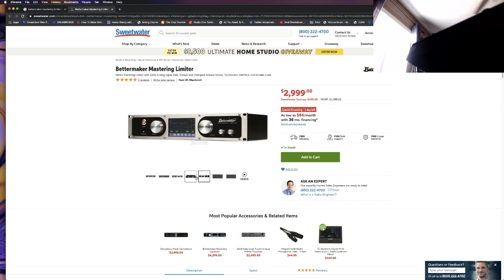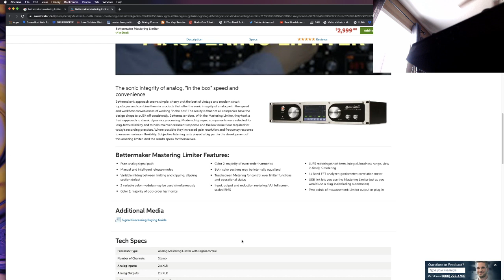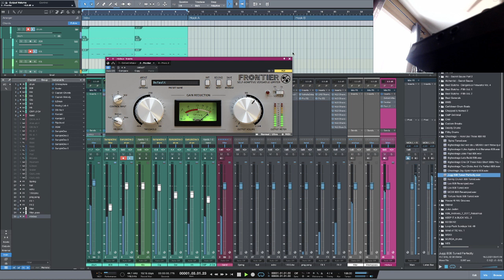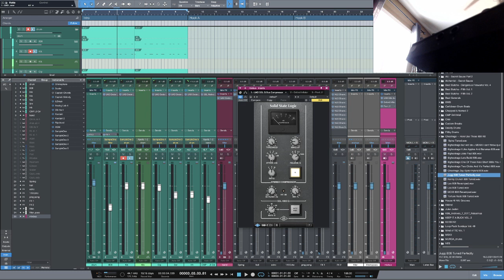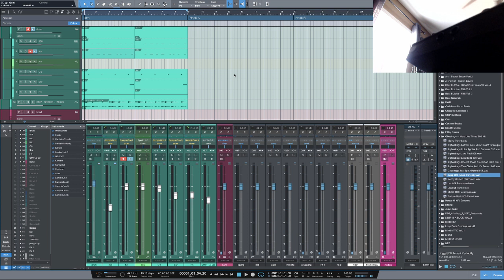How to Make Your Beats Loud Like a Bettermaker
In this edition we take a look at how the infamous Bettermaker Mastering Limiter makes tracks super loud and how you can replicate that in the software space.